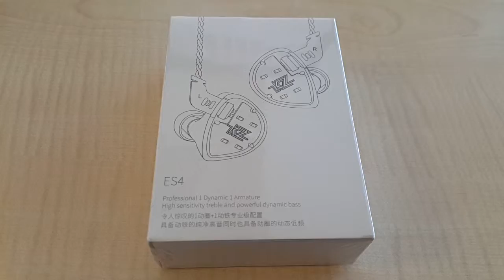KZ ES4 HiFi Hybrid In ear Earphone Wired Earbuds Black with Mic GEARBEST